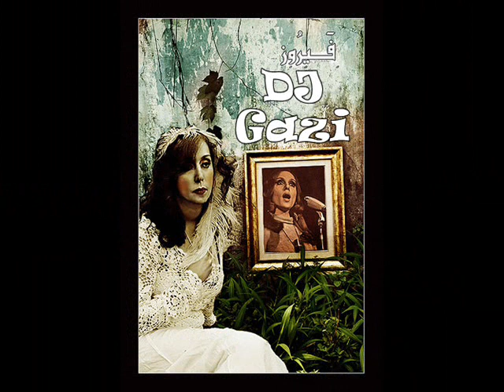DJ Gazi Vs. Fairuz HKILI HKILI REMIX 2008